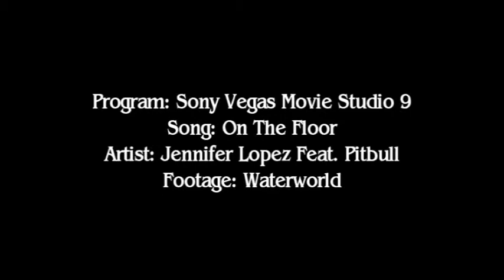Waterworld || On The Floor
I don't have much to say about this video except that the only reason I picked this song is because the beat always makes me think of water. Weird I know, but it's true.